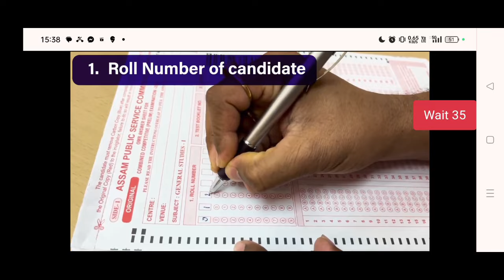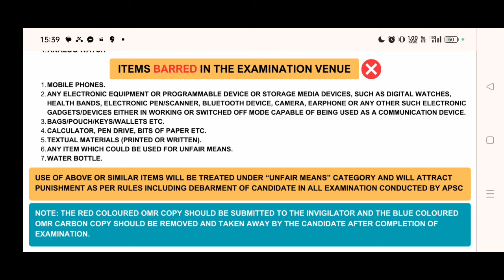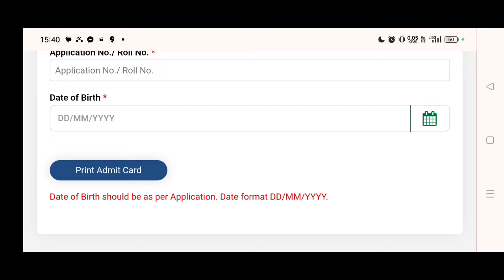✅APSC PRELIMS হব কালিলৈ | MCC সময়ত হব পাৰে পৰীক্ষা | Important instructions for APSC CCE Exam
The BEST Approach to Precis Writing
Lucent's General Knowledge
An Introduction to Assam General Knowledge